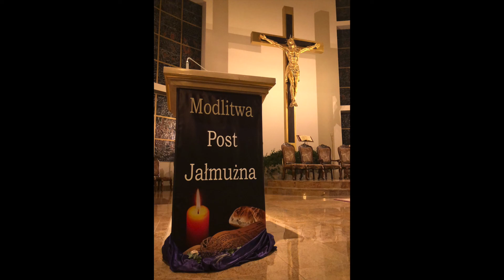2018/03/14 - PARISH RETREAT, DAY 4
BY FR. KRZYSZTOF BORODZIEJ, OMI